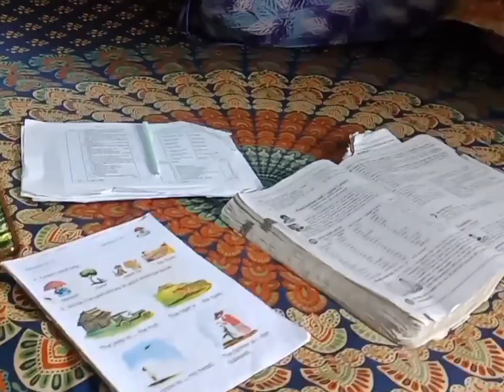যার পরিক্ষা তার খবর খেই ছেলের মার ঘুম নেই।মুচ মুচে পরটা সহজ উপায়ে।